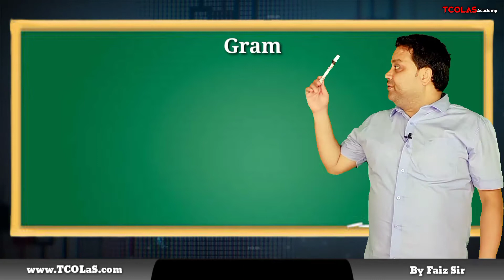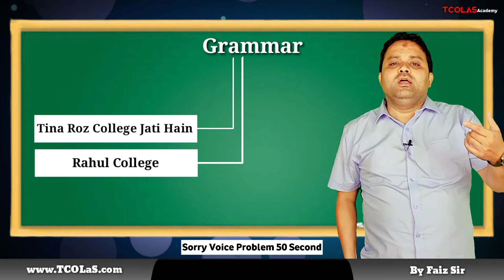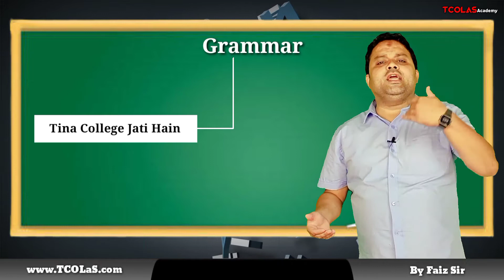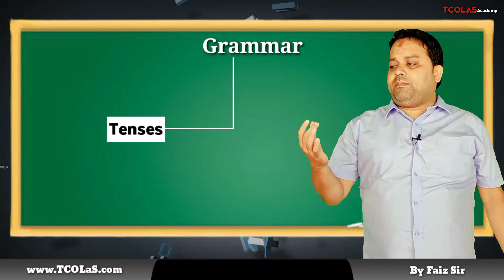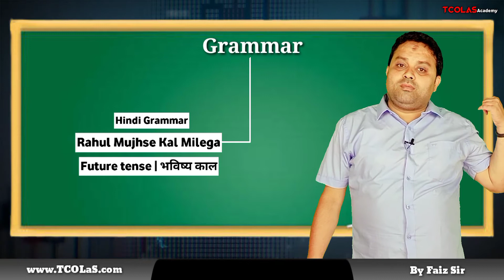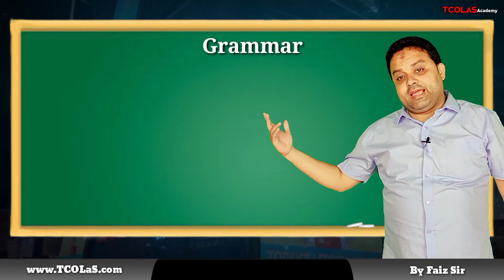Grammar and its importance in speaking fabulous English | Chapter 5 | TCOLaS Academy